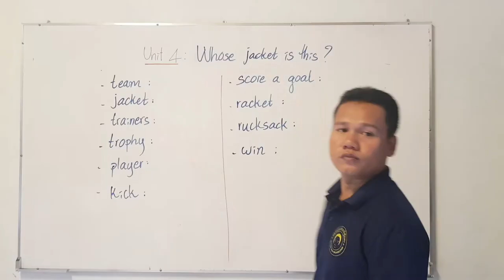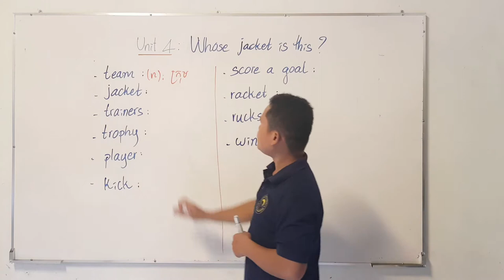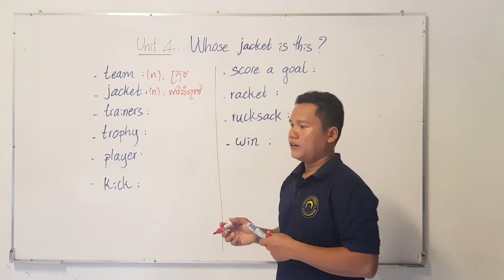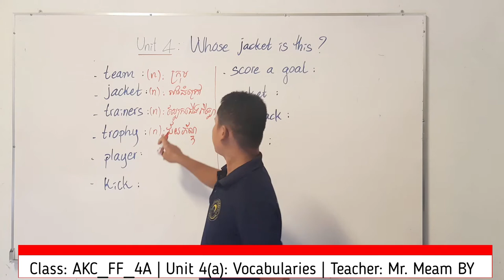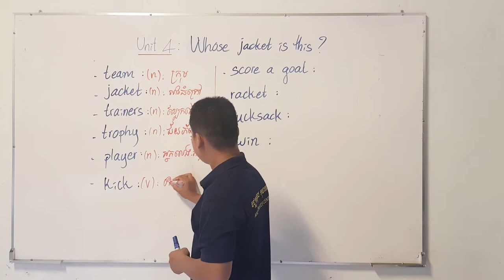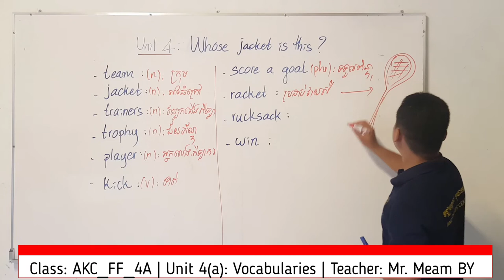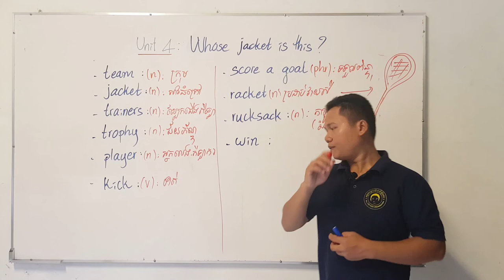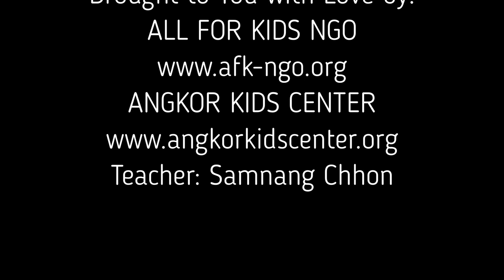AKC FF 4a | Unit 4 Lesson 1 | Vocabularies Sports | Meam BY | AFK eSchool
មេរៀននេះនិយាយអំពីការៀនពាក្យខ្លះៗដែលទាក់ទងទៅនឹងកីឡា។ រៀបចំនិងបង្រៀនដោយលោកបុី មាំ សម្រាប់សិស្រថ្នាក់ AKC_FF_4A.
This lesson taught about some vocabularies related to sports. Designed and taught by Mr. Meam BY specially for AKC students in class AKC_FF_4A.